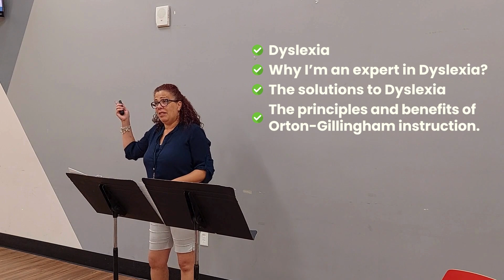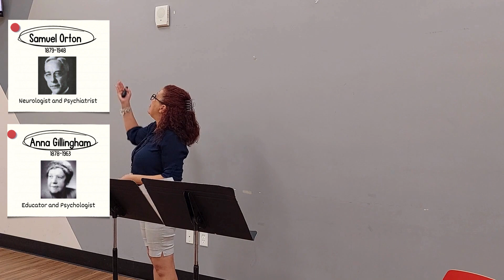Dyslexia and the Importance of Orton-Gillingham | Jess Arce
Join us as Jess Arce, a recent guest speaker at the Northern California Homeschool Convention, delves into the topic of Dyslexia and the importance of the Orton-Gillingham approach. Discover insightful strategies and valuable information to help support individuals with Dyslexia.